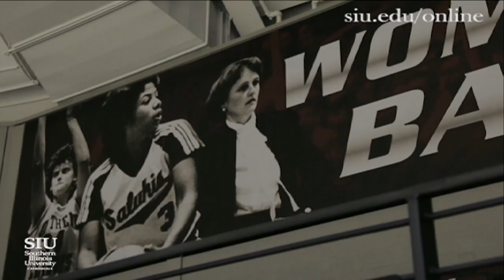Saluki Athletics Feature Presentation | Kylie Giebelhausen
Saluki Athletics Feature Presentation | Meet Saluki Women's Basketball star Kylie Giebelhausen.

Presented by Southern Illinois University Carbondale, now offering over 25 online programs and 300 courses. to learn more.

Call » 877-SALUKIS